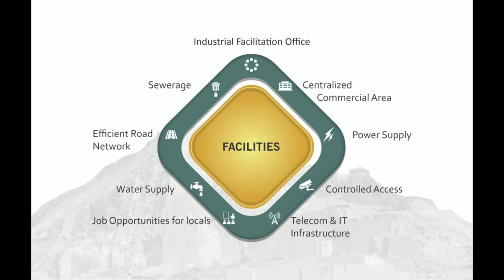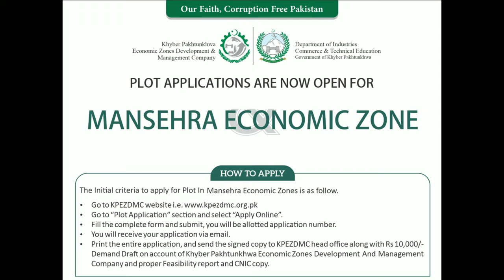Mansehra Economic Zone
Mansehra Economic Zone (MNEZ) spreads over the total area of 77.5 acres and is geographically located at Mouza Debgran, Mansehra District.  MNEZ will provide value addition to the minerals exports of Pakistan.

The strategically located MNEZ is only 25 km from Abottabad, and is linked with Punjab through M1 via Hazara Expressway,  and is only 1KM away from Mansehra Interchange connecting it to China through Khunjerab border.

The District of Mansehra and adjoining areas are characterized by occurrence of mountainous terrain, the ever flowing Indus river and its spectacular landscape is
endowed with a variety of natural resources that includes perennial water bodies, fertile lands, Granite and Marble and other endowments including Feldspar, Phosphate, Chromite, Soapstone and Magnesite.